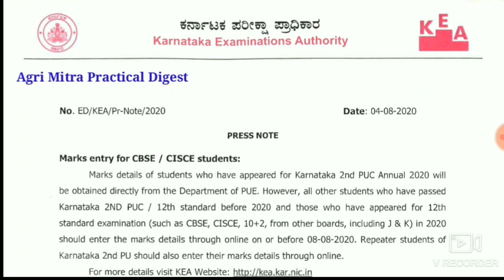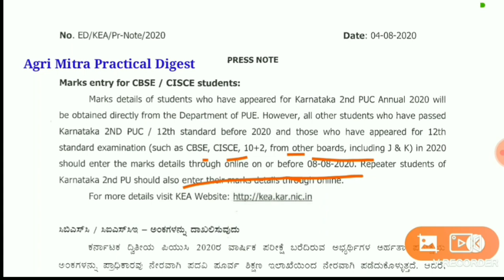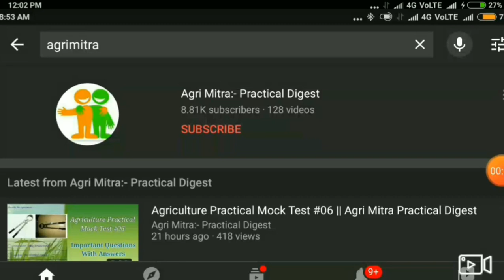Marks Entry For PU Students || How To Do PU Marks Entry In KEA Website || Check Description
My exam updates, myexamupdates Here is the important updates for puc Students who studied as CBSE .. they need to enter their pu marks in kea website using provided link..
If they fail to do this, their CET ranking will not be alloted.

1) Students who have passed the Karnataka 2ND PUC / 12th standard before 2020,

2) those who have appeared for  12th standard examination (such as CBSE, CISCE, 10 + 2, other boards, including & K) in 2020,

3) Repeater students Karnataka 2nd PU should also enter their marks online.